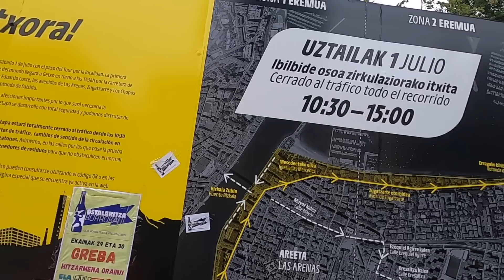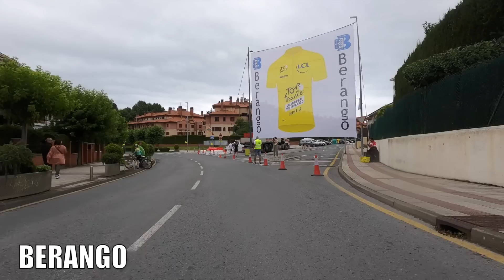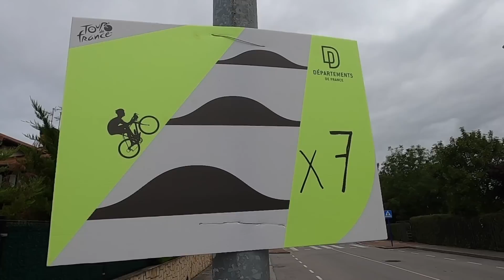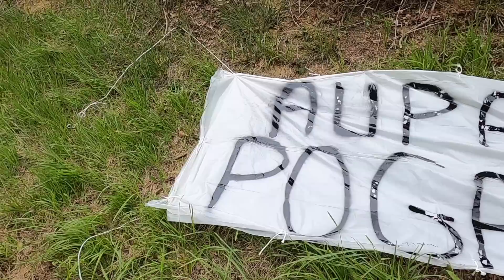VIENDO EL TOUR DE FRANCIA 2023 EN EL CÔTE DE LAUKIZ | VLOG 152 | ALEX LAREDO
▷ Este año, el TOUR DE FRANCIA ha comenzado en Bilbao (País Vasco), y lógicamente no he querido perder la oportunidad de ver pasar a los corredores de la mejor prueba ciclista del mundo.
Me acerqué hasta el CÔTE DE LAUKIZ, muy cerca de casa, donde pude disfrutar del paso de la "Caravane publicitaire" y del pelotón con todo su séquito.
Espectacular el despliegue de medios que arrastra esta prueba.
En este vídeo os enseño cómo viví la experiencia de tener tan cerca a los mejores ciclistas y equipos del mundo.

⭐️  M I S   P R O D U C T O S   R E C O M E N D A D O S  ⭐️

Comprando a través de estos enlaces, teléfonos o direcciones de correo electrónico estarás APOYANDO AL CANAL para poder seguir creando este contenido.